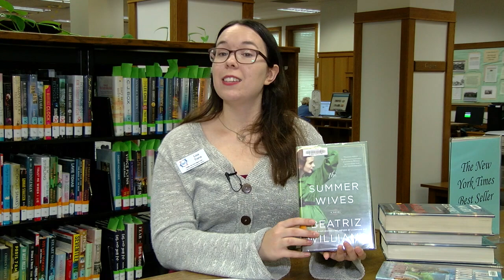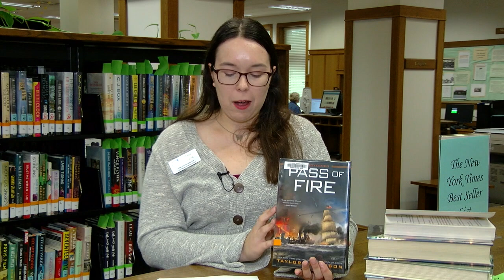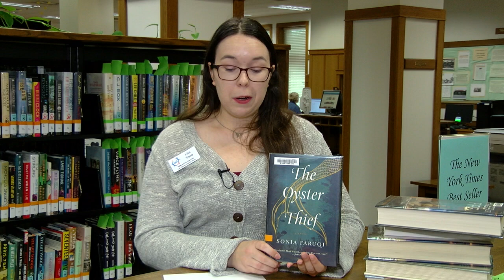Brand New Book have just Arrived at the Detroit Lakes Public Library